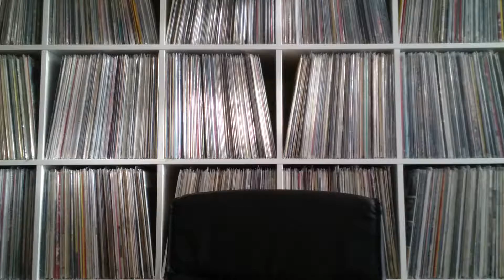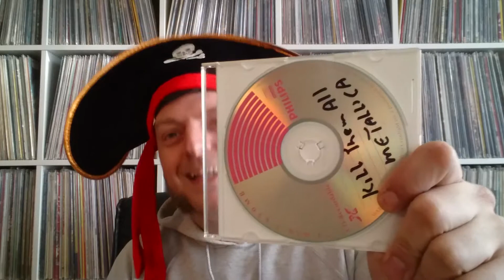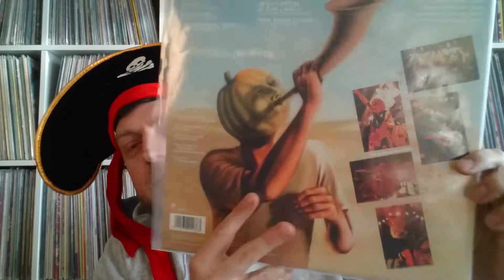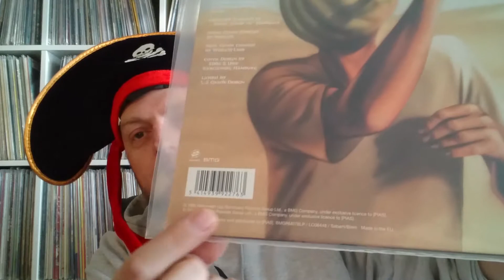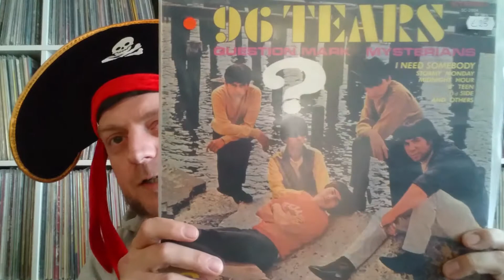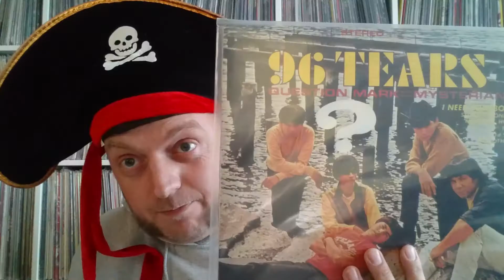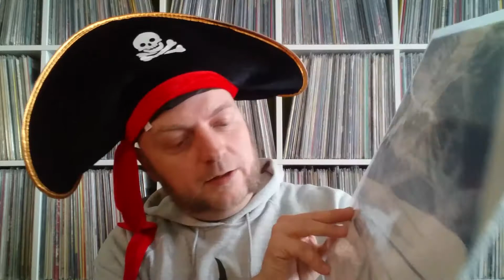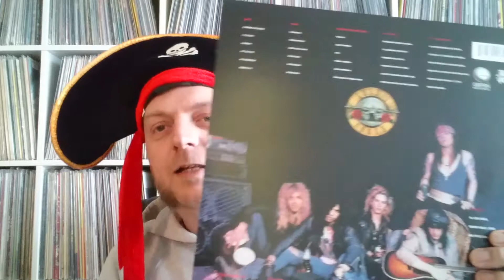aflevering 82 piraterij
Rakkers en rakkeressen van weleer herinneren het zich vast nog wel; gehannes met bandjes, zeulen met half blauwe schijfjes of rippen van de digitale snelweg; de piraterij der deuntjes in muziekwereld is van alle tijden. Natuurlijk zijn sommige kopieën makkelijk te herkennen, anderen weer een stuk lastiger. Dit geld helemaal voor sommige stukken vinyl en als je niet goed uitkijkt, kan je maar zo van de regen in de drup komen zowel qua geld als kwaliteit. Hierover meer in dit filmpje.